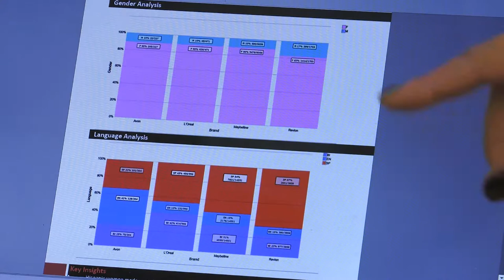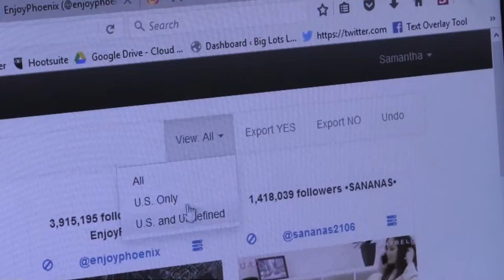Founder Story: OYE! Business Intelligence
OYE! Business Intelligence in Columbus, Ohio, developed a robust platform to collect and analyze detailed information about Hispanic consumers to provide brands with actionable insights to drive their marketing strategies. OYE!, which means “Listen!” in Spanish, collects and evaluates data about Hispanic users’ behavior from social media channels, blogs and product reviews, looking at factors like age, location, language (Spanish, English or Spanglish) to help clients understand how and where this growing, influential subsection of the U.S. market communicates. The analytical platform, co-founded by female, immigrant founder Natasha Pongonis, has quickly made a name for itself with the support of Rev1 Ventures, a central Ohio regional partner of Ohio Third Frontier.